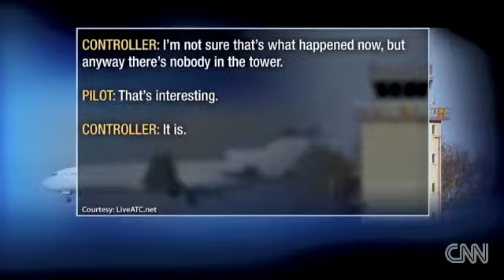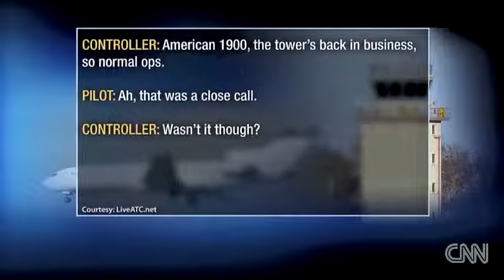NTSB Controller fell asleep